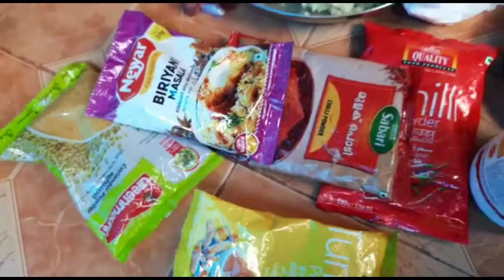ഒരടിപൊളി സെലിബ്രേഷൻ വീഡിയോ/Celebration Video2021